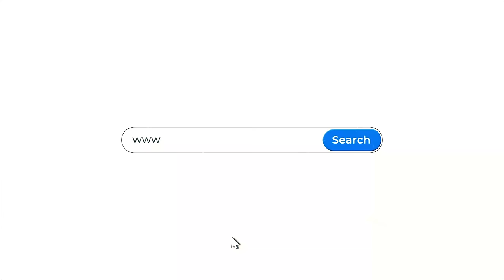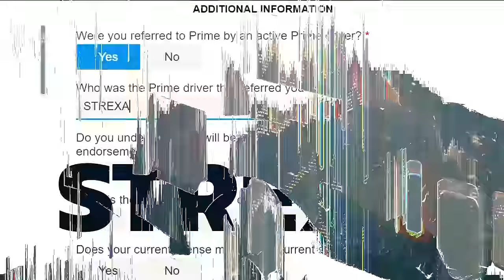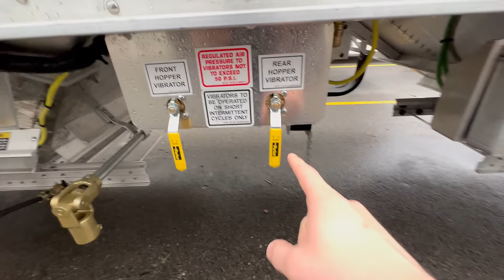Prime Inc's Latest Hopper Trailer: First Load Filled With Surprises!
Welcome to Prime Inc's New Hopper Division? Got a first glance at how hopper trucking works! Will this hurt current owner operators in trucking? This is going to be interesting to see...

Getting your CDL license is easy at Prime Inc. I break down easy to understand Semi-Truck Leasing, driving a big rig, pulling tankers, POV driving, getting showers over the road (everything) you need to know about TRUCKING. If you are thinking of trying out trucking as your career... Or you wanna switch to Tanker. This channel has great information on everything trucking and being a tanker driver. If your interested in trucking, pulling tankers or prime inc hop on my channel and subscribe to get all POV behind the scenes!